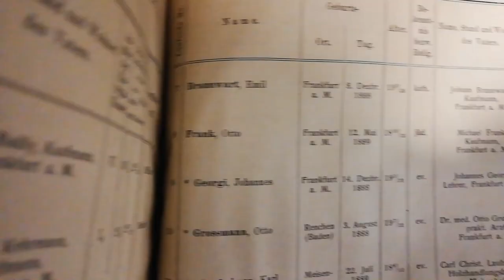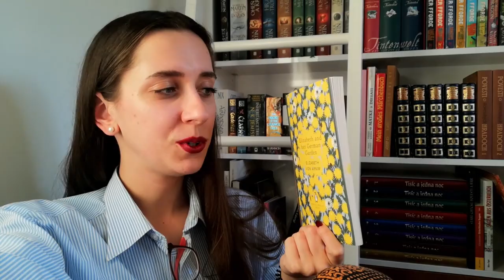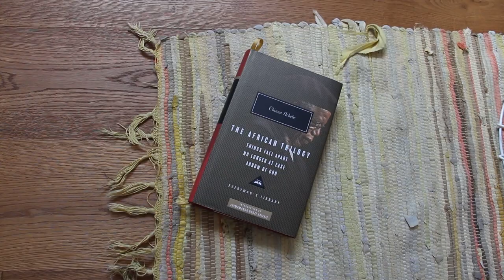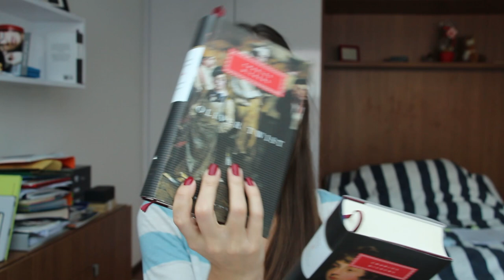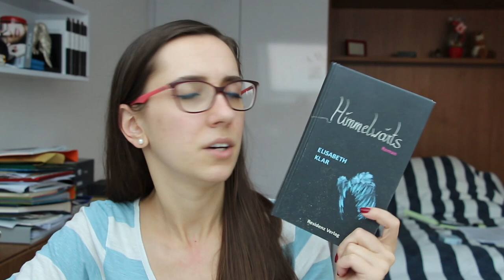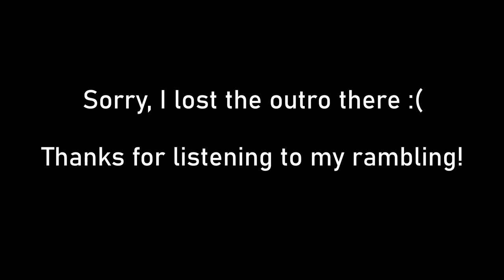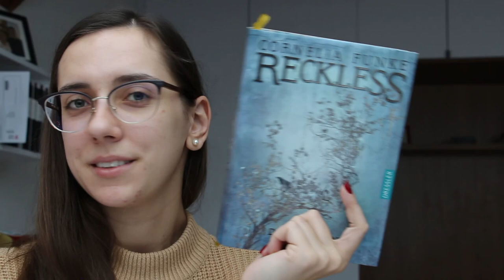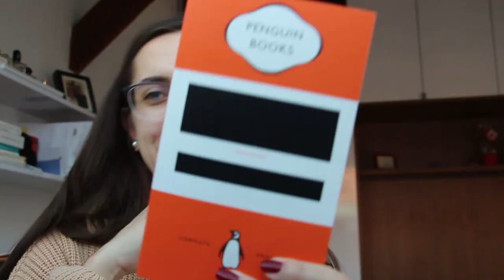autumn at Hogwarts (aka my university library 🤓) | September 2020 reading vlog + October 2020 TBR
My very first readingvlog, I'm so excited! In which I update you on the books I read in September, try to predict my October reads, and go to the library! (Harry Potter fans will enjoy 😉) Including exclusive cameo appearances of Mio the Budgie and my talented little sister (who was kind enough not to roast me crispy when I told her that I had started a booktube channel).

Everything about this has been a learning experience for me - editing (Sam, once again THANK YOU for the software recommendation!), coming up with B-roll to film, choosing background music, overcoming the fear to record in a uni library right before exam week... I quite like the result, but a masterpiece it is not, and I'd appreciate all the tips I can get!

⌚ TIMESTAMPS ⌚
00:00 Intro
01:08 Otto Frank's graduation report
02:37 Catch-up of my previous September reads
05:40 Elizabeth and Her German Garden
16:10 At the university library
20:54 Things Fall Apart
28:36 David Copperfield
34:37 Circe
39:03 Himmelwärts
45:58 Der Keller. Eine Entziehung
48:23 Elizabeth and Her German Garden
51:05 Life update
53:38 The Iliad
55:53 The Golden Yarn
01:08:58 October TBR

📚 BOOKS MENTIONED 📚
Chinua Achebe (1958): Things Fall Apart
Thomas Bernhard, Lukas Kummer (2019): Der Keller. Eine Entziehung
Thomas Bernhard (1976): Der Keller. Eine Entziehung
Elizabeth von Arnim (1898): Elizabeth and Her German Garden
Cornelia Funke (2015): Reckless. Das goldene Garn
Cornelia Funke (2010): Reckless. Steinernes Fleisch
Cornelia Funke (2012): Reckless. Lebendige Schatten
Cornelia Funke (2020): Reckless. Auf silberner Fährte
John E. Douglas, Mike Olshaker (1995): Mindhunter. Inside the FBI's Elite Serial Crime Unit

🖱️ LINKS 🖱️
Chimamanda Ngozi Adichie (2013/2014): We Should All Be Feminists